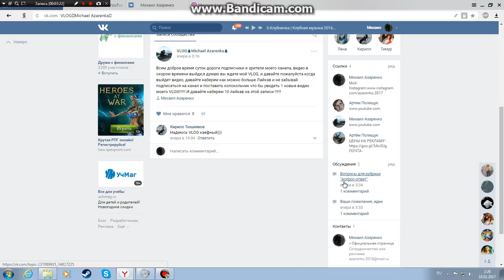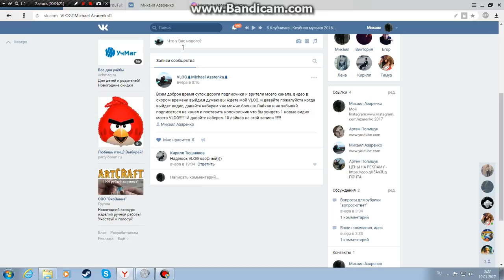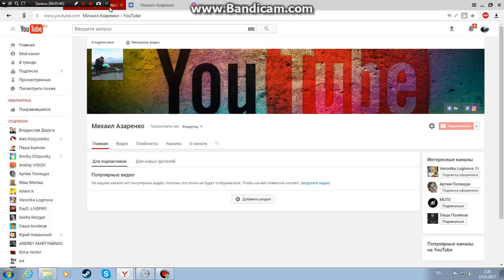VLOG|Мой первый VLOG на канале